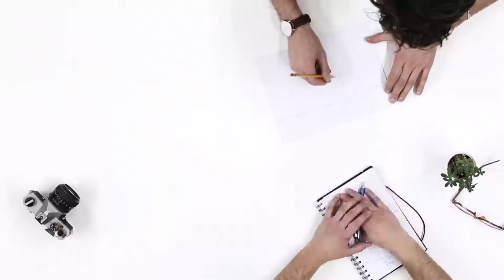Royalty Free Music For Youtube: Electronica - IDM, Glitch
Are you looking for a high-quality Royalty Free Music for Youtube videos?

In today's video, I'm going to share with you one of the best free non copyrighted music out there.

The Electronic Glitch – modern abstract minimal elctronic soundtrack for your video project. Main Genre: modern glitch music, technology glitch soundtrack, innovation glitch background, abstract electronic glitch.

This perfect music for modern and futuristic video presentation and background glitch music for video montage to sci-fi motion. Modern beat creates glitch cycle and deep bass atmosphere minimal electronic glitch urban sounds.
Basic Association:

electronic glitch
modern glitch
abstract glitch
hi-tech glitch
technology glitch
minimal glitch
innovation glitch
future glitch
tech glitch
sci-fi glitch
dynamic glitch

Music info:

Last Update: 11 November 16
Created: 11 November 16
Looped Audio: No
Audio Files Included: MP3, WAV
Bit Rate: 320 kbps
Sample Rate: 16-Bit Stereo, 44.1 kHz
Main Track Length: 1:10
Tempo (BPM): 120
YouTube Content ID Registered: Yes
YouTube Content ID Administered By: AdRev

Free: Coming Soon

Electronica
IDM
Glitch
background music for youtube videos free
youtube free music downloader
popular youtube background music